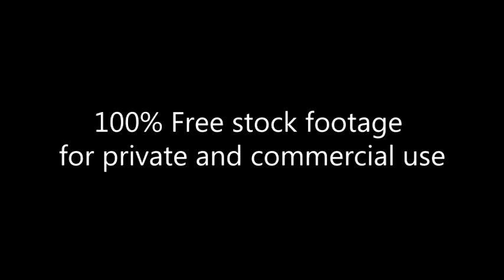Funny Puppies outfits_Happy Easter_Footage_180__Hat Show_Пасхальный парад шляп_Щенки